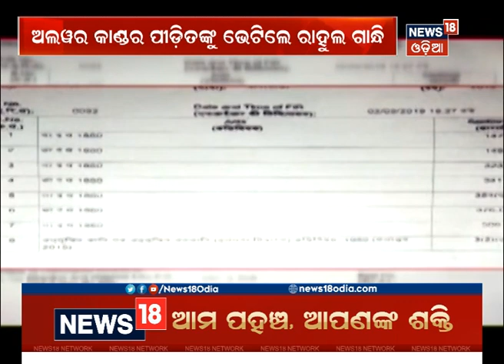ଅଲୱର କାଣ୍ଡର ପୀଡ଼ିତଙ୍କୁ ଭେଟିଲେ ରାହୁଲ ଗାନ୍ଧି